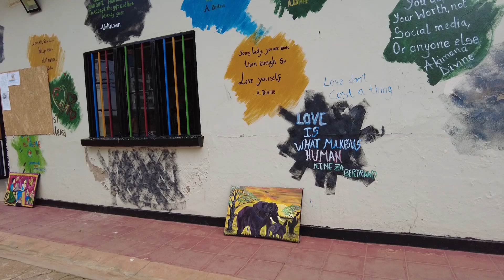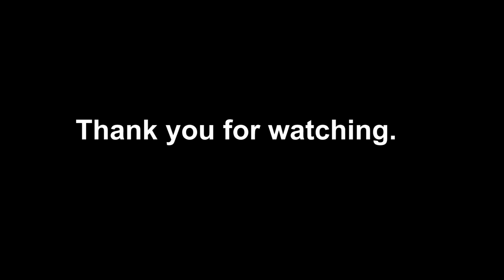Preparation for Christmas bazaar 2021